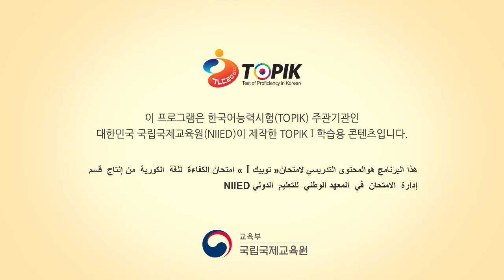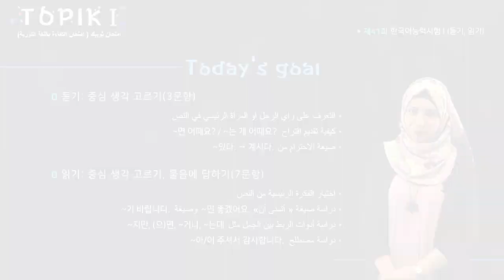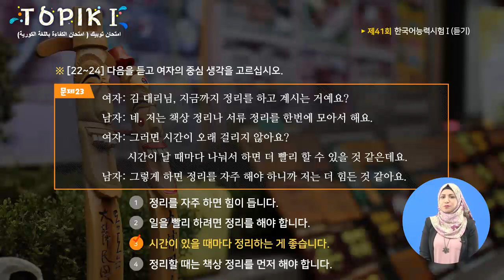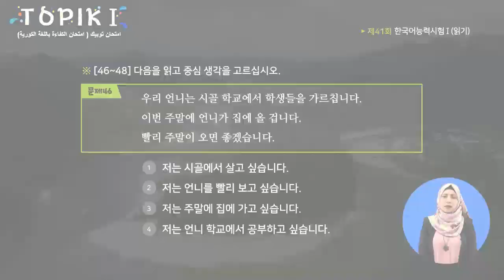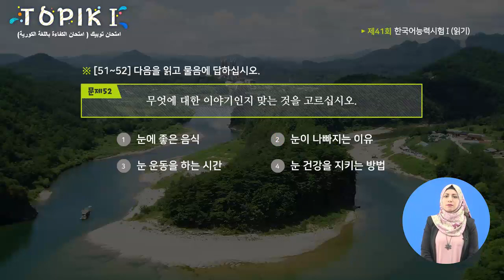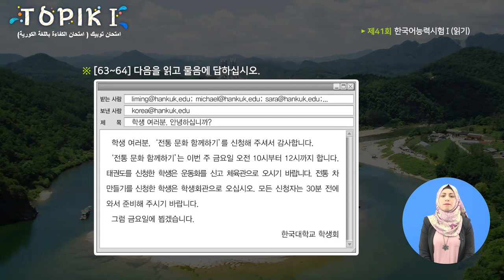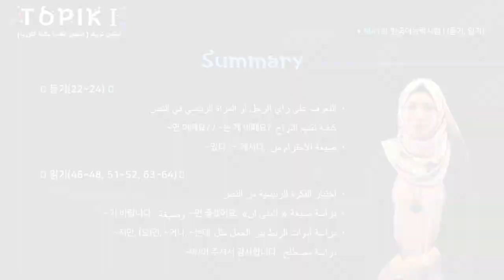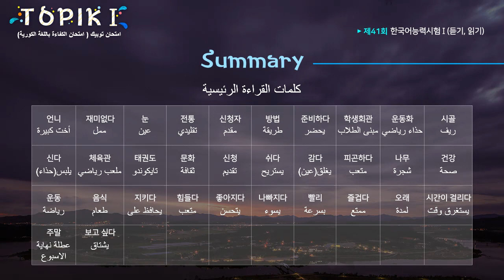TOPIK I Arabic 21